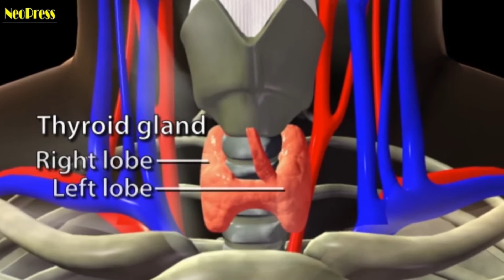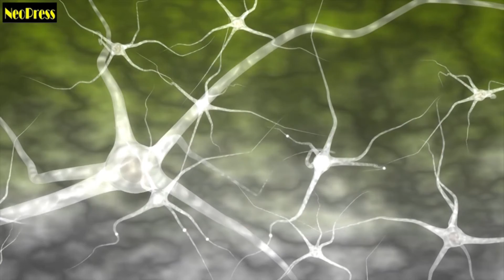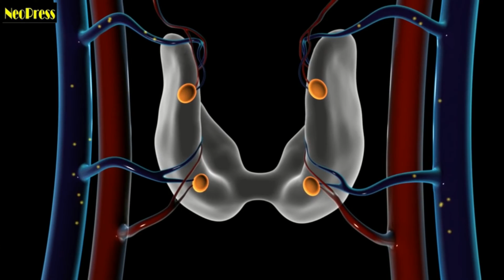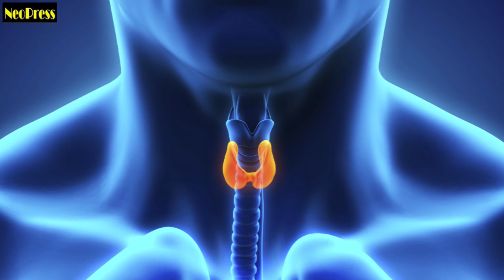Thyroid: Symptoms & Natural Remedies!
Are you constantly tired? Is your memory feeling weak? Do you always feel cold? Have you noticed a drop in your libido? If so, the culprit may be the small butterfly-shaped gland, that sits just below your Adam's apple: the thyroid.

Hypo and Hyperthyroidism have very different effects on the body. Hypothyroidism means, your thyroid isn't making enough hormones, whereas, hyperthyroidism is, when your thyroid makes too much hormones. The thyroid despite being a small gland, produces hormones, that the brain, heart, stomach and organs need to function. When thyroid malfunctions, it can have a serious effect, on the rest of your body's systems.

When your thyroid doesn't work properly, you may experience symptoms like:

- Sluggishness
- Low or no energy
- Low body temperature
- Dry skin
- Trouble sleeping
- Depression
- Bad memory
- Bruising
- High cholesterol
- Swelling around eyes and face
- Tingling in hands and wrists

If you suspect you have a thyroid condition, consult your doctor. You may follow some well know natural remedies. Please make it sure, that you appraise your doctor about these natural remedies.

Eat more protein.

The thyroid hormone is transported to your muscles, via proteins in your bloodstream. Protein helps normalize your hormone levels. You may take foods like nuts, quinoa, eggs, fish and red meats. Do skip soy-based products, as soy may block cell receptors.

Eat fats.

Eating healthy fats keep your thyroid ready to go. Coconut Oil is recommended to help lower cholesterol.  You may eat it, or apply it to your skin. Replace unhealthy fats in your diet, with raw butter, cod liver oil, egg yolks and red palm oil.

Exercise regularly.

Regular exercise helps to remove toxins, from your system. In addition to that, exercise has a lot of other benefits, like weight loss, better sleep and fewer depression symptoms.

Reduce Stress.

Reduce your stress levels. When you are stressed, your body releases a hormone, called cortisol. Cortisol can interfere, with the production of thyroid hormones. Lower your stress by hitting the sack early in the winter, and taking steps to control stress. Deep breathing exercises or yoga may be helpful.

Take a probiotic.

Healthy gut bacteria influence the way, your thyroid works. Eating plenty of yogurt can help. You may also need a probiotic supplement.

Get your vitamins.

Make sure, you are consuming all the micronutrients you need. Vitamins and minerals, like vitamin D, iron, zinc, copper, vitamin A, B vitamins and omega-3 fatty acids, should be included in your diet.

Taking care of your thyroid can significantly improve, your quality of life. Changes to your diet and better control over stress levels, can help you to reduce, or even eliminate, many of the symptoms of thyroid problem.

6.